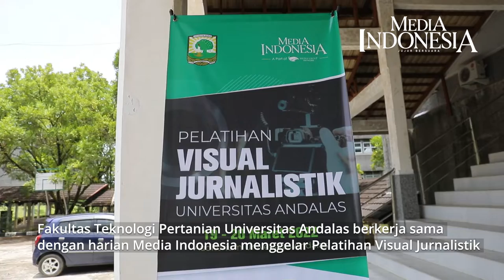Membangun Ekosistem Jurnalistik di Unand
FAKULTAS Teknologi Pertanian (Fateta) Universitas Andalas (Unand) berkerja sama dengan harian Media Indonesia menggelar Pelatihan Visual Jurnalistik.

Sebanyak 100 mahasiswa dan mahasiswi dari berbagai fakultas di Unand menjadi peserta pelatihan selama dua hari, Sabtu (19/3/2022)-Minggu (20/3/2022), dengan pemateri Kepala Divisi Artistik Media Indonesia Hariyanto dan fotografer sekaligus videografer Media Indonesia Ramdani.

Kegiatan tersebut bertujuan untuk membangun ekosistem baru di bidang jurnalistik pada lingkungan Universitas Andalas dan menjadi ajang eksistensi untuk menunjukkan kemampuan mahasiswa dalam menyampaikan informasi lewat visual.